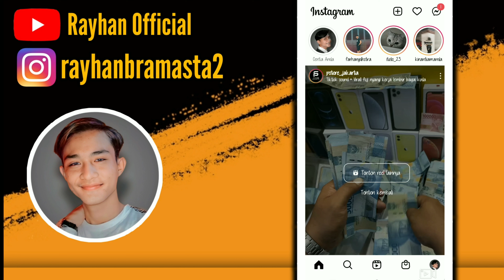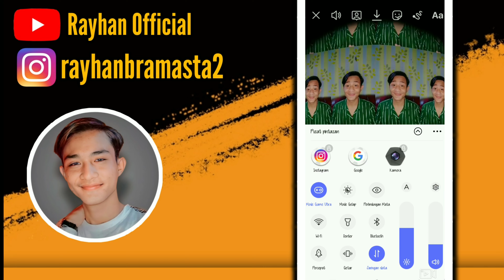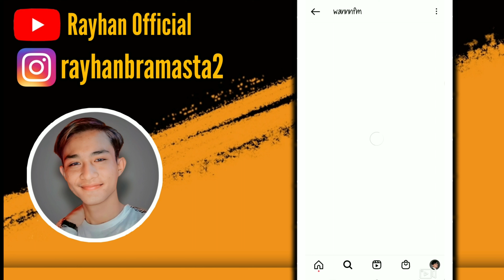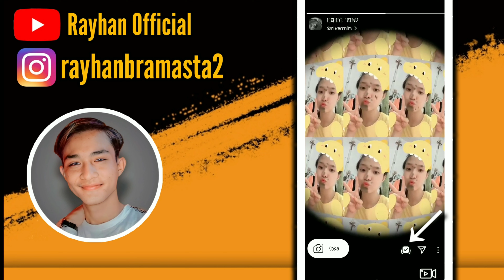FILTER INSTAGRAM TERBARU FISHEYE TREND YANG LAGI VIRAL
Assalammualaikum
Hi semuanya,kali ini saya memberitahu kalian semua filter instagram terbaru dan banyak dicari orang saat ini.filter tersebut adalah fisheye trend yang lagi viral.
Gimana filternya tonton saja ya dan semoga suka.

Wassalamualaikum